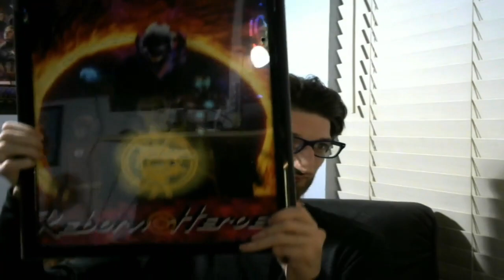My Last Video Of The Year